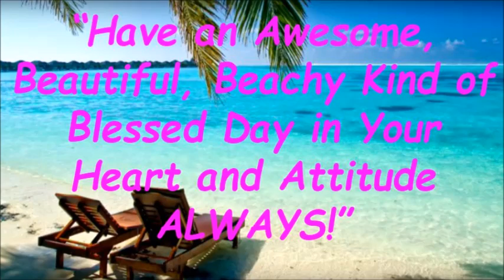Key West Original Art by Renown Florida Artist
Click the next link to learn more about "Key West Original Art by Renown Florida Artist"

The video is presenting Key West Original Art by Renown Florida Artist
 but also try to cover the following subject:
-Lloyd Dobson Artist
-Beach Themed Paintings
-Key West Oil Paintings

Key West Original Art by Renown Florida Artist, I did too and here's the video that I created around this topic.
Key West Original Art by Renown Florida Artist interested me so I did some research and published this to YouTube .

Possibly you would like to comment listed below and let me know what else I can help you with or details on Key West Original Art by Renown Florida Artist.